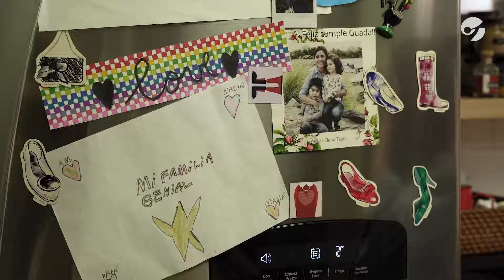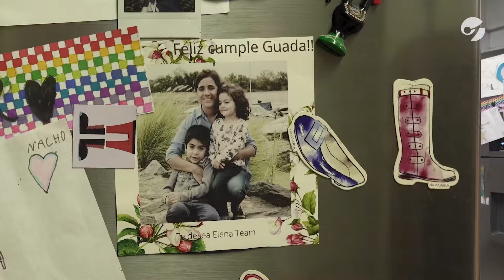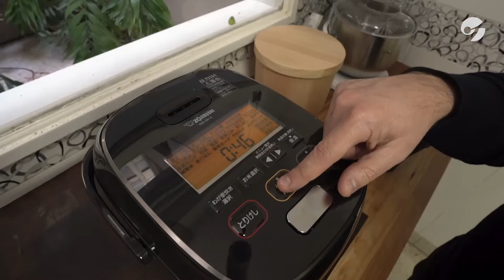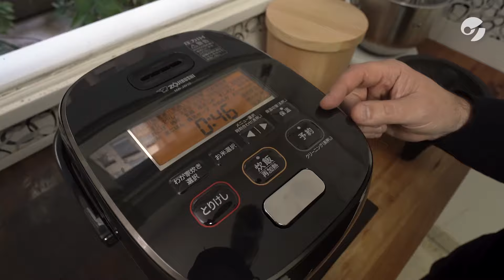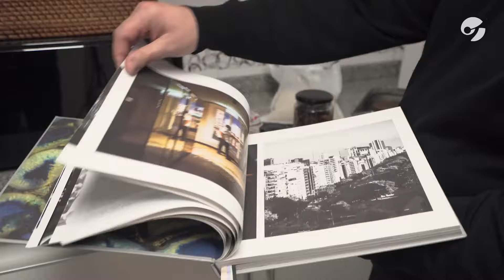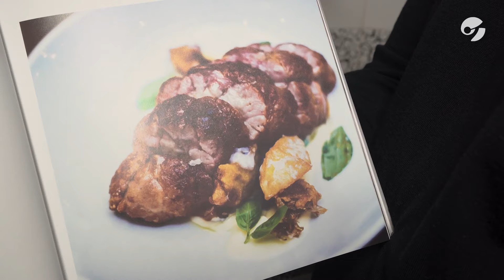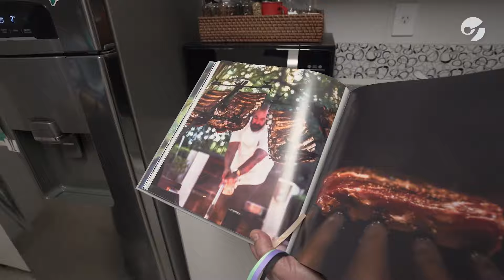JUAN GAFFURI: El chef de los mejores hoteles nos abre su cocina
Juan Gaffuri tiene a su cargo cuatro cocinas. Es chef ejecutivo y director de Alimentos y Bebidas del hotel Four Seasons Buenos Aires, y el cerebro (y el paladar) detrás de los premiados espacios gastronómicos del hotel: el restaurante Elena, la parrilla Nuestro Secreto y el bar Pony Line, además del servicio de banquetes.
Pero “la” cocina de Gaffuri es la que él mismo armó en su departamento, que tiene literalmente a la vuelta del hotel. Y lo de armó también es literal: Gaffuri estudió Gastronomía en The Bue Trainers, pero nunca dejó de aplicar lo que aprendió en la secundaria de Rosario donde se graduó como técnico electromecánico. Así que compró las placas de fibrofácil, cortó el mármol, hizo instalaciones y armó esta coqueta y funcional cocina en la que recibe a Clarín.

Entrevista y producción: Adriana Santagati.